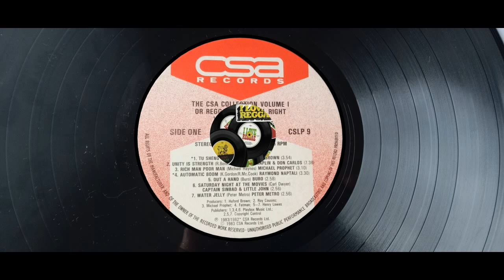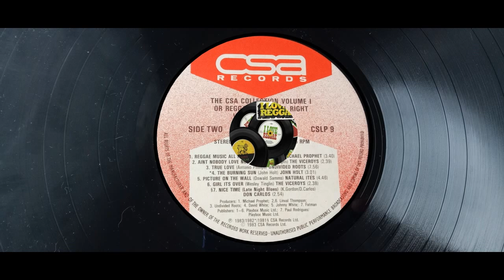Michael Prophet - Rich Man Poor Man / Reggae Music All Right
The CSA Collection  Or Reggae Music All Right . Volume 1